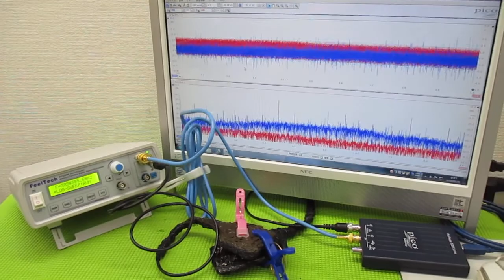メガヘルツの超音波発振制御技術 ultrasonic-labo